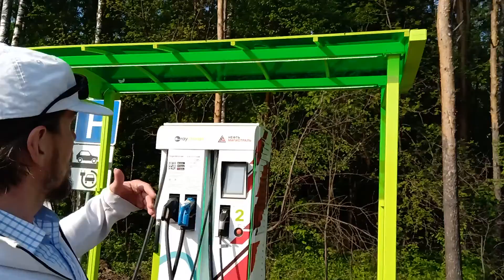Александр Серёженкин - электромобили в России это уже не будущее, это настоящее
Александр Серёженкин на официальном открытии самого крупного в России заправочного комплекса ТД "Нефтьмагистраль" - каждое мероприятие показывает, что электромобили в России это уже не будущее, это настоящее...